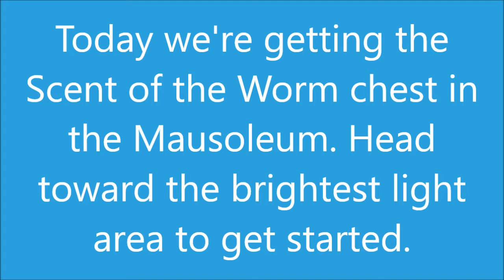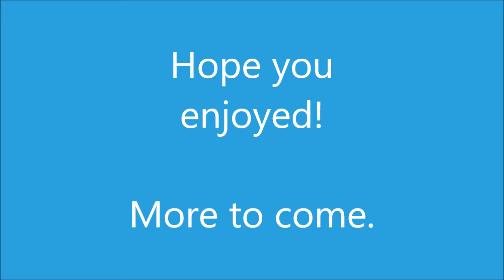How to open the Scent of the Worm Chest on the Dreadnaught (Calcified Fragment XXXIV)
As something to note, this video may require rewatching to fully learn the quick footwork needed to make it to the chest in time.